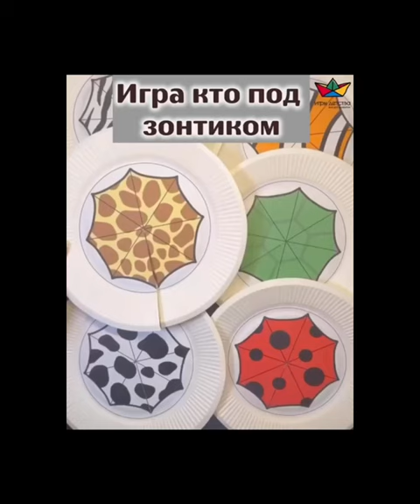Easy and Fun Art Projects for KidsCreative Ideas for Crafting with Kids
Easy and fun art projects for kids await you in this video. We'll show you how to make beautiful appliques, draw with chalk on the pavement, create 3D paper flowers, and much more. These simple projects are perfect for summer holidays and will help children express their creativity. Gather all the necessary materials and start creating with us!